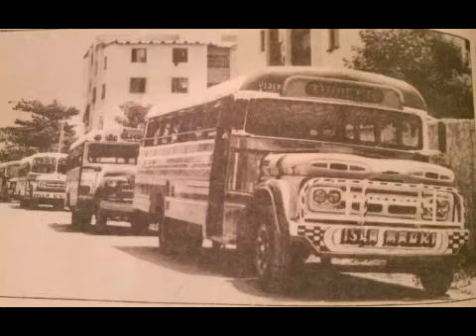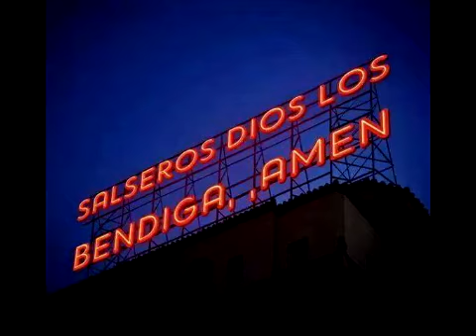DEMOCRACIA FROM RAY PEREZ SALSA BONFANTE